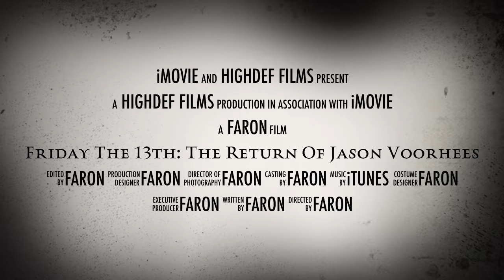Friday The 13th: The Return Of Jason Voorhees